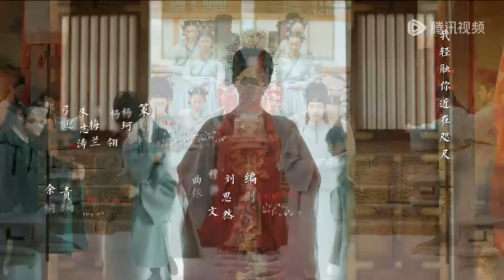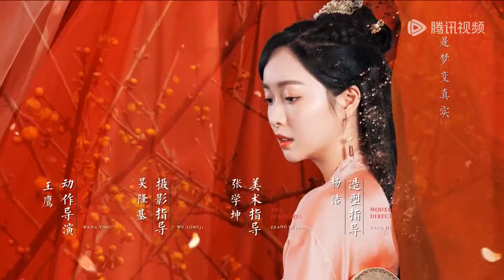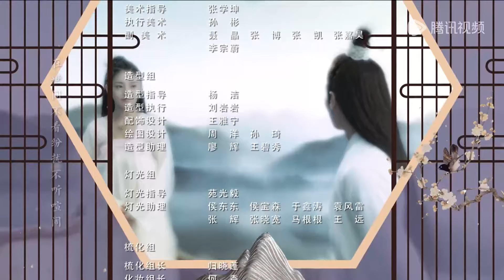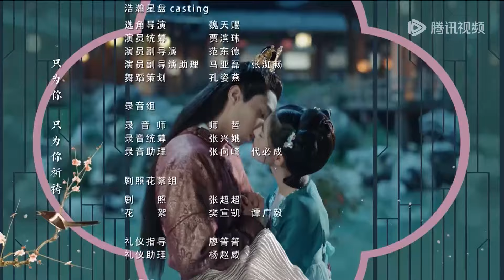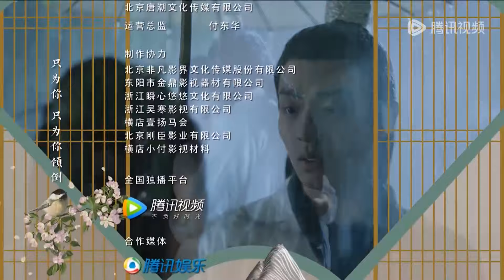ENG SUB【凤归四时歌 The Legend of Jinyan】EP16 | 素锦误解煜王一片真心，素锦在牢中伤心复盘 | 主演：许雅婷、陈靖可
▶煜王为素锦开罪！下载WeTV看全集正片

武将之后闻素锦被指婚给当朝亲王萧煜，她因不想入宫便连夜逃婚，由姐姐闻素语替嫁。阴差阳错闻素锦获得梦见未来的能力，梦到替自己嫁为王妃的姐姐惨死，决定化名锦言成为宫女入宫拯救姐姐。在伺候当朝亲王萧煜过程中与其斗智斗勇，暗生情愫…素锦一边在揪出王妃危机背后的真凶，一边又夹在煜王和锦王兄弟之间，经历种种误会，上演了一幕幕啼笑皆非又虐心的故事。
☞主演： 许雅婷 陈靖可 张赫 赵尧珂 周翊然 廖慧佳 王浩歌 关畅